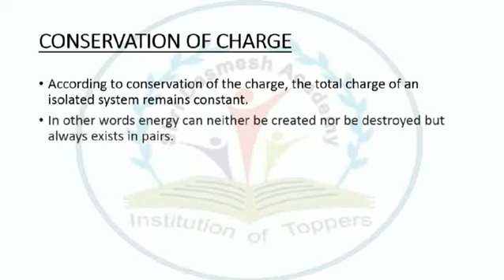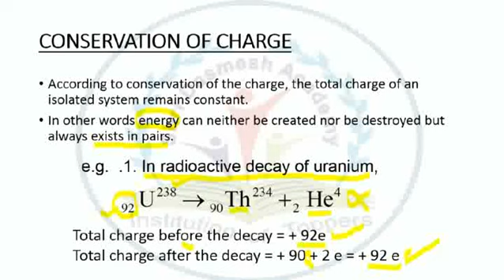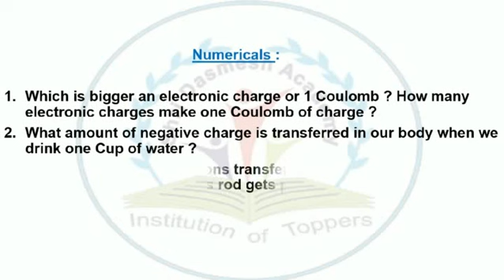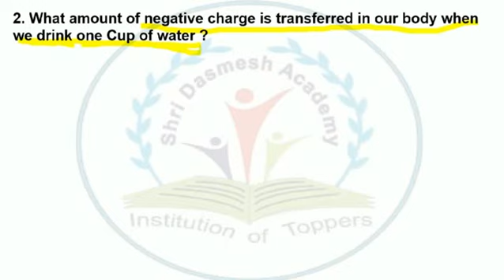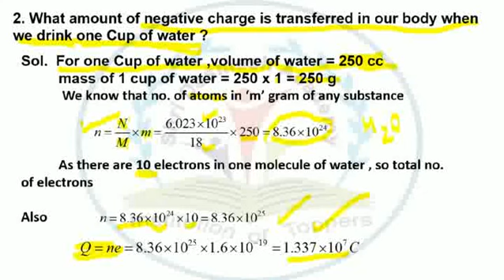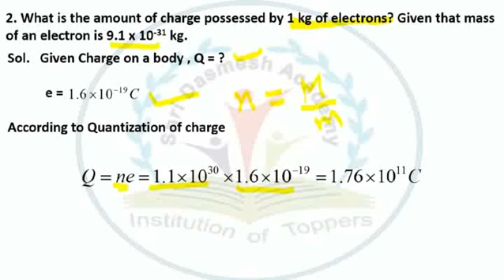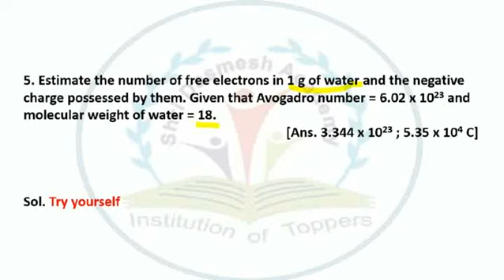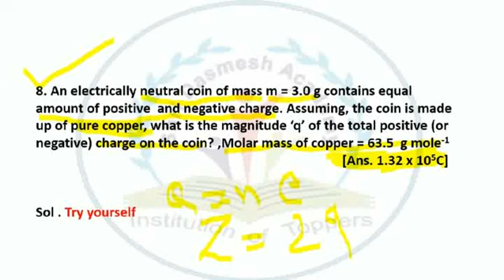e-Tutorials || physics || Coulomb Law (lecture 3) 10+2 PHYSICS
Learn in easy way Board as well as competitive exams .
Explaining the Concepts of conservation of charge with examples , Quantisation of charge with NCERT Examples , Easy way to Solve Numericals . Practice problems .